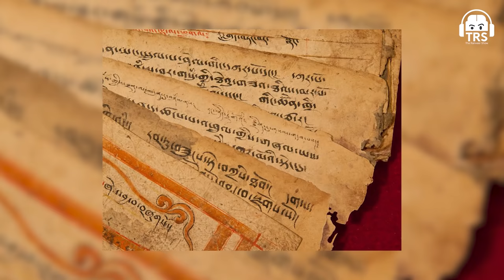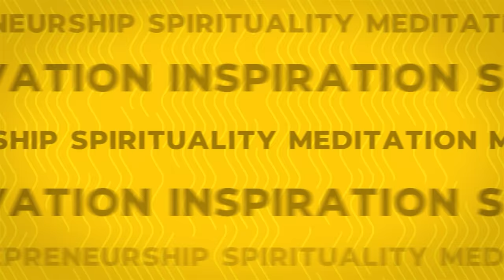Life-Changing Conversation With The Legendary Monk - Gauranga Das | The Ranveer Show 127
Follow Gauranga Das Prabhu's Social Media Handles:-

Today on the show, we have one of the most special conversations I have ever experienced. This beautiful conversation answered some of my deepest personal questions. Gauranga Das is a spiritual guru & monk, leader, and firm believer of Lord Krishna. It was truly surreal to experience a conversation with a man full of peace, happiness, and immense amounts of knowledge. Too much to learn. 🙏🏻

Ever wondered about the concept of soulmates, the Law Of Attraction, the occult, all of that and more, in this beautiful episode. Gauranga Das Prabhu is a man who studies the ancient scriptures of Indian history deeply and draws parallels to better people's lives in the Modern Day.

In this episode, we spoke about some extremely deep concepts like Death, stories of War like the Mahabharata & Ramanyana, the concept of Maya - Virtual Stimulations & also about one of my inspirations, and Gauranga Das' sincere student - Jay Shetty.

Part 2 of this conversation is soon to be released. Enjoy yourselves. This episode will heal you.
Gauranga Das on The Ranveer Show.

0:00 - Introduction
3:10 - The start of the journey
4:29 - The concept of death
5:07 - Spirituality 101
6:01 - His spiritual journey
8:00 - Learnings from "Geeta"
11:38 - Going through Spiritual Times
14:52 - The Monk lifestyle
17:55 - The 8 desires in everyone's life
19:20 - The significance of TREES
21:15 - The concept of "Maya"
28:10 - Destiny & Karma
30:31 - Ranveer's exp. with arrogance
33:30 - The spirit of Arjuna
37:41 - How to transform our mindset?
40:06 - The practice of meditation
42:19 - The other side of spirituality - Ghosts
46:40 - Manifesting your dreams
51:39 - Change in Ranveer's mindset
52:40 - Concept of love & soulmates
1:00:30 - Sita Ma's message in Ramayana
1:03:59 - Jay Shetty's wisdom & strengths
1:11:58 - The karmic concept
1:13:05 - End of the podcast